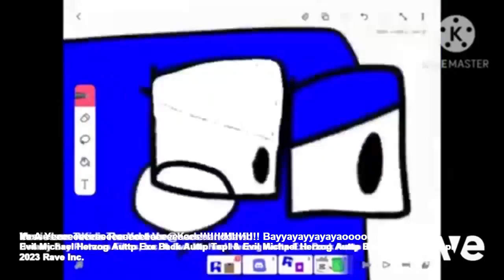Oh My Good Donald Duck Jortney Tharilla Sorry Guys Just Mutes Let Me Add sound